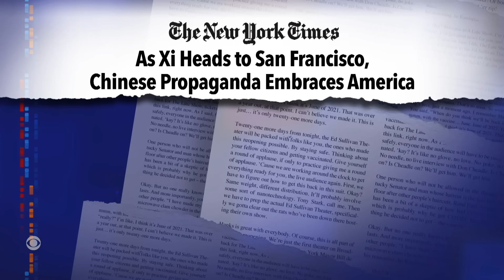Congressional Fight Club | Biden and Xi Play It Cool | Dems Hand Mike Johnson a Victory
GOP infighting has turned the halls of Congress into a fight club, the U.S. and China set low expectations for the Biden-Xi meeting, and the new House Speaker took heat from his own party after passing a government spending bill with help from Democrats.